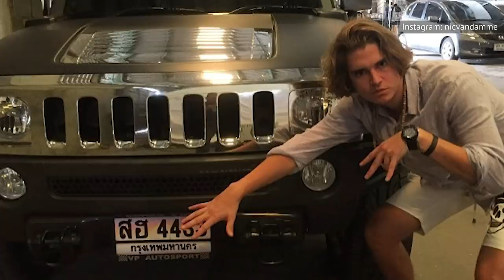The Untold Truth Of Jean-Claude Van Damme's Kids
Jean Claude Van Damme is an international action superstar who is best remembered for his '90s action flicks Universal Soldier, Timecop, Street Fighter, and Sudden Death.

Van Damme is also known as a skilled martial artist in karate and kickboxing, which was on full display in all his action movies. Besides his success in film the action star also has three kids who are following in his steps.

His children Kristopher, Bianca, and Nicholas have each launched Hollywood careers and have had varying degrees of success. To find out more, let's check out the untold truth of Jean Claude Van Damme’s kids.

Nicholas changed his dad's life | 0:00
Nicholas' Hollywood hardship | 1:42
An uncomfortable revelation | 3:23
Kristopher and Bianca's bodybuilder mom | 4:18
Kristopher the actor | 4:53
Bianca kicks butt | 5:28